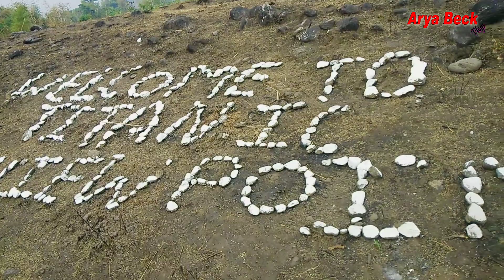Gorubathan Vlog || Arya Beck